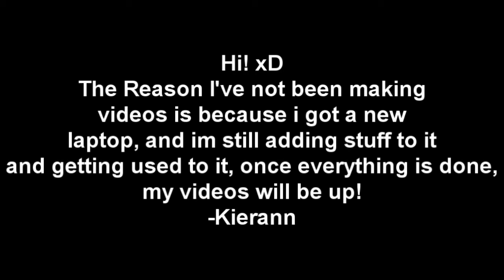IMPORTANT MESSAGE!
PLEASE WATCH THIS AS IT IS IMPORTANT!